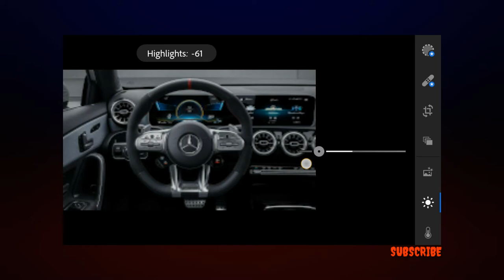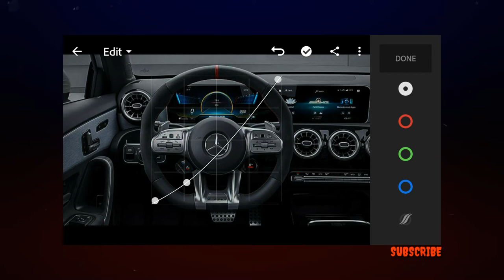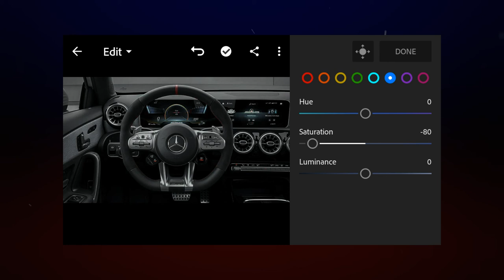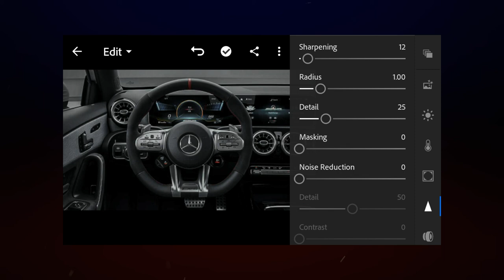how to edit car interior photos✨|lightroom|malayalam